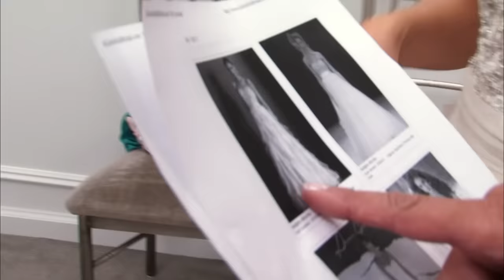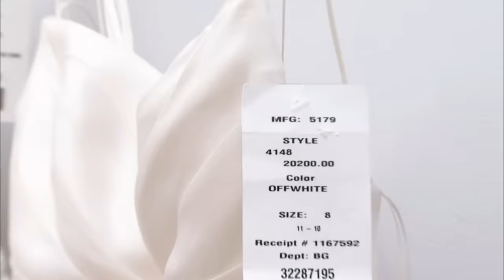Picky Bride Merges Two Gorgeous Dresses Into One Custom Dress! | Say Yes To The Dress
Brooke has a $10,000 budget and want’s a dress like something nobody else has ever had! Debbi will have to pull out something special to please this picky bride.

🇬🇧 Catch full episodes of Say Yes to the Dress on discovery+